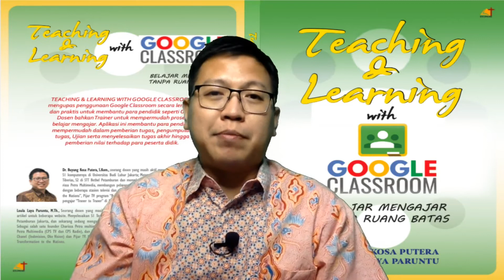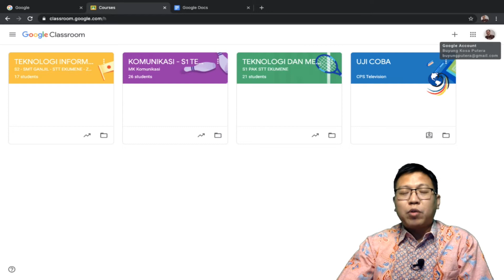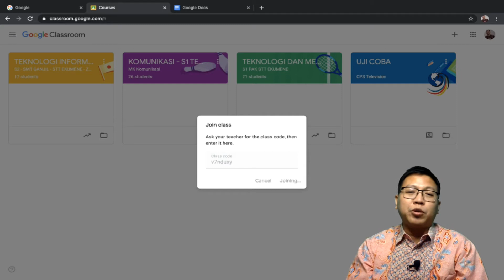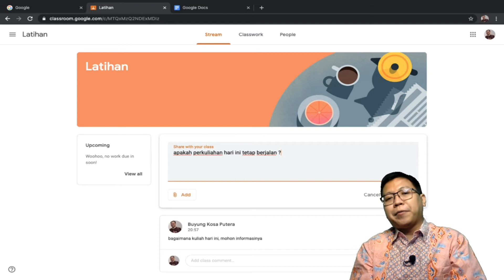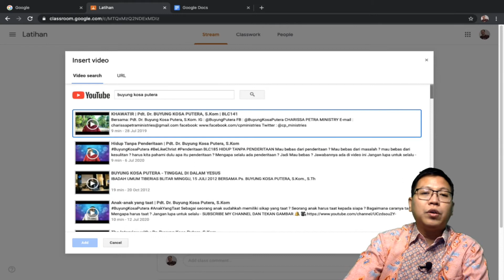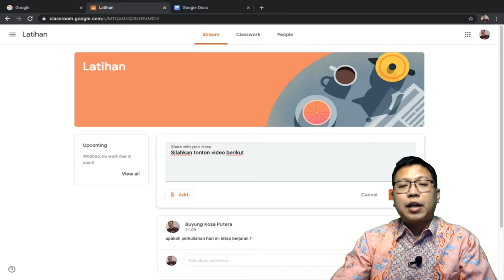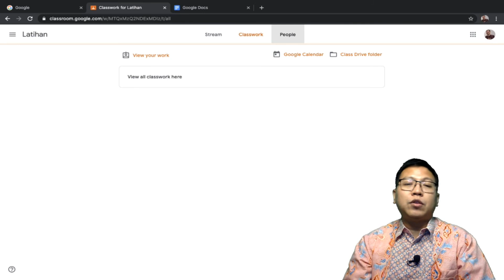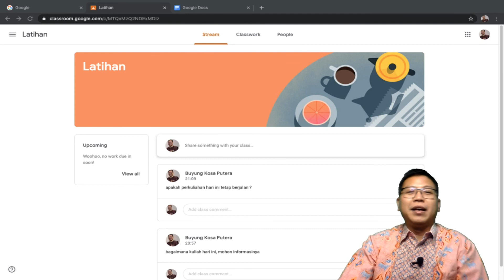Cara Join Kelas di Google Classroom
Video ini berisi tutorial bagaimana caranya untuk join ke dalam Kelas via Google Classroom.